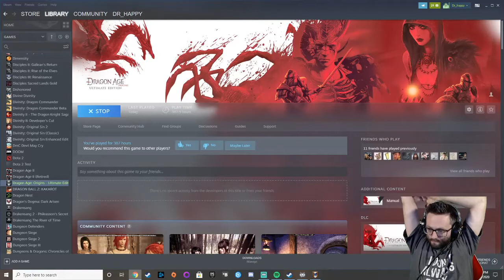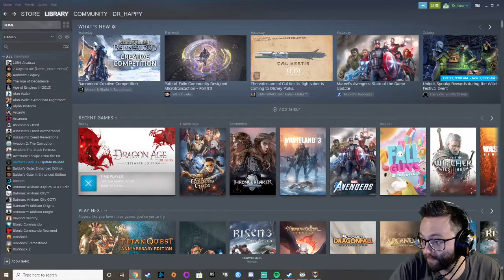Let's play Dragon Age: Origins Awakening Expansion (Nightmare Difficulty) with Dr_happy - Episode 31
Dr_happy plays Dragon Age: Origins Awakening expansion on Nightmare difficulty to see what adventures are to be had - watch live